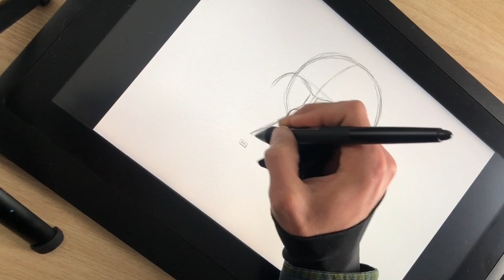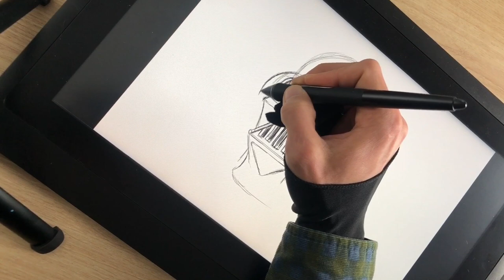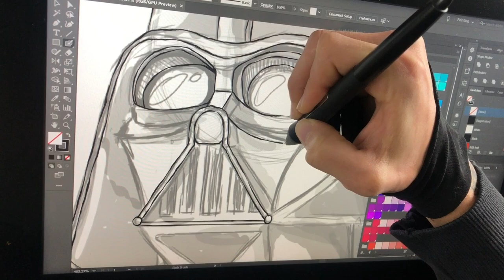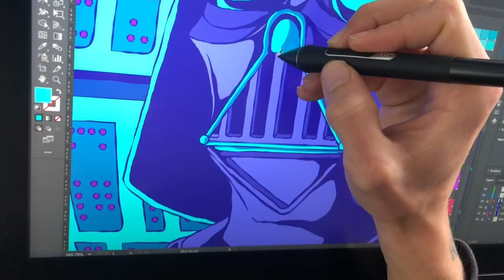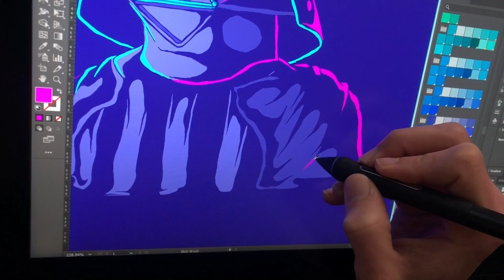Drawing Darth Vader - Sketch in Photoshop & Vector in Illustrator - Illustration Process - Speed Art